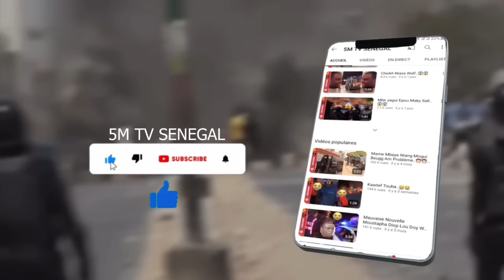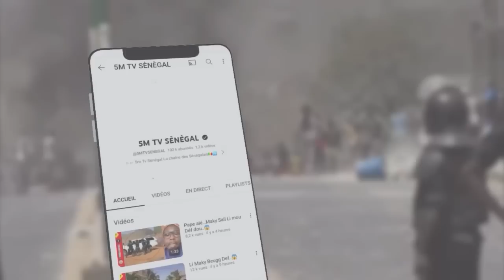MBIR YAGUI DOY WAAR DAKAR..